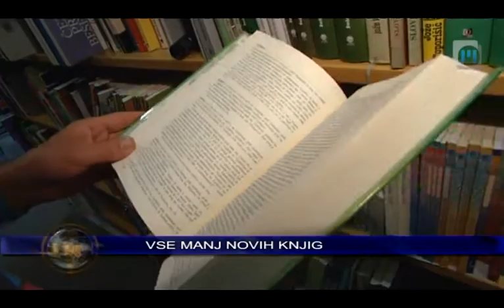Danes v Dnevniku TV Maribor 17.12.2012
Napovednik Dnevnika Televizije Maribor - na sporedu je ob 18.00, ponovitev si lahko ogledate ob 21.30. Twitter @TVMaribor I FB